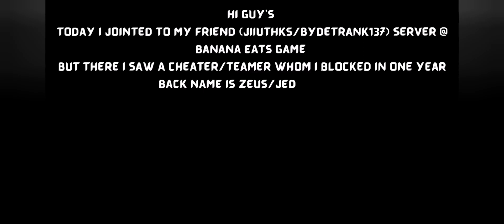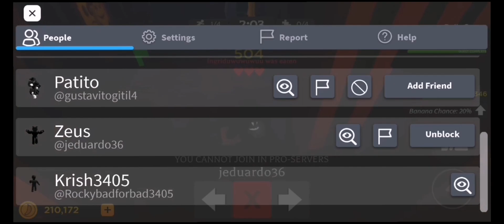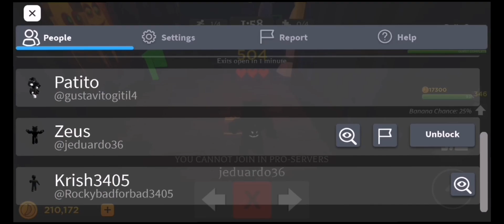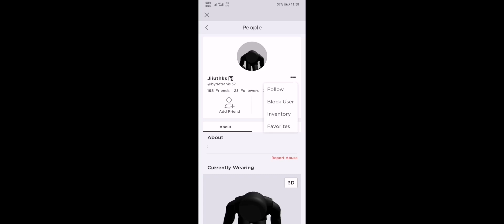Banana Eats Roblox krish3405 |Full Video Of Teamers/Cheaters Won't Changed Still🤷‍♂️Crying Laugh🤣🤪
Hi Guy's, I'm ur Krish3405 in this video I'm showing some cheaters at banana eats.In Past(One Year Back) I unfriended few Of My Friend's Who Are Teamed & Supported To A Cheater or Teamer Like Jeduardo36, Smoojay & Co. Those I unfriended Friend's Are RedQueenZoraya, 6hrami9 and chikorita_jimin Etc,. Finally free from cheaters family. Today Again I Saw Cheater Jeduardo36 But Still He Is Cheating Won't Changed At All.🤷‍♂️🤣😭🤪😜🤩